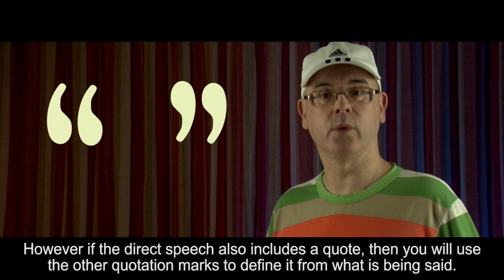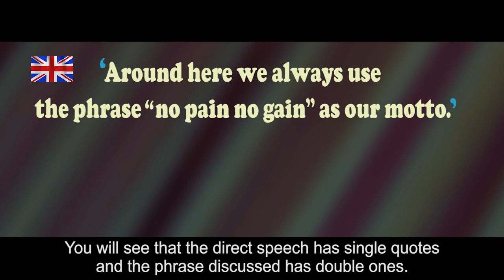Misterduncan's FULL ENGLISH - 4 - FOUR